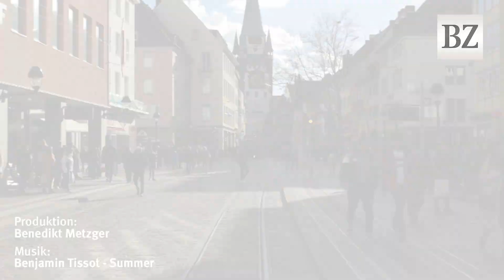Premierenfahrt auf der neuen Stadtbahn Rotteckring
Eine Woche vor der offiziellen Eröffnung des neuen Streckenabschnitts der VAG zeigt die Badische Zeitung den Streckenverlauf aus der Führerstands-Perspektive.